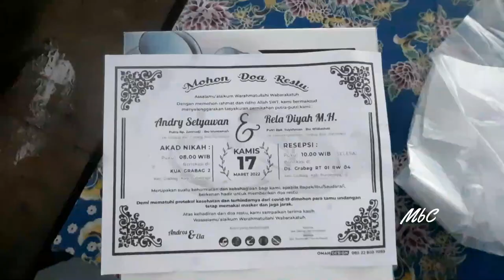SMP N 14 PURWOREJO 1 MINGGU MANTU 4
Unik dan Langka Kisah dari 4 Sahabat yang secara tidak sengaja menikah dalam 1 Minggu. Rinciannya sebagai berikut ;
1. Ibu Ristin Rahmawati Hari Rabu Tanggal 10 Maret 2022
2. Ibu Melissa Hakim Pertiwi Hari Rabu Tanggal 10 Maret 2022
3. Ibu Khabibatun ( Unik ) Hari Minggu Tanggal 13 Maret 2022
4. Ibu Rela Dyah Mar Hiyani Hari Kamis Tanggal 17 Maret 2022